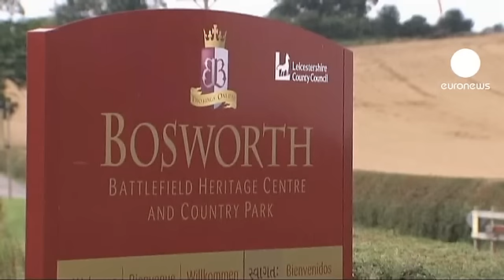Car park skeleton confirmed as remains of England's Richard III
Following months of analysis, it has been confirmed that the remains found buried in a council park are those of England's King Richard III.

Richard III, depicted as a monstrous tyrant in William Shakespeare's play, died over 500 years ago.

DNA testing has matched the skeleton to a direct descendent of Richard's sister Anne of York - Michael Ibsen, a Canadian-born furniture maker who lives in London.

Speaking at a news conference Dr Jo Appleby of the University of Leicester presented the results of the analysis of the skeleton.

"The skeleton has a number of unusual features. Its slender build, the scoliosis (curved spine) and the battle-related trauma. All of these are highly consistent with the information that we have about Richard III in life and about the circumstances of his death," she said.

"In addition, this individual was a man around the age of 32. Taken as a whole, the skeletal evidence provides a highly convincing case for identification as Richard III," she added.

The bones were discovered underneath Grey Friars car park in Leicester in September 2012 during the excavation of a mediaeval friary.

Carbon dating indicates the man died between 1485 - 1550 - consistent with Richard III's death in the Battle of Bosworth in 1485.

Richard's demise ended the Plantagenet dynasty and the War of the Roses.

His death also saw the beginning of the Tudor dynasty, with Henry Tudor becoming Henry VII after his army won at Bosworth.